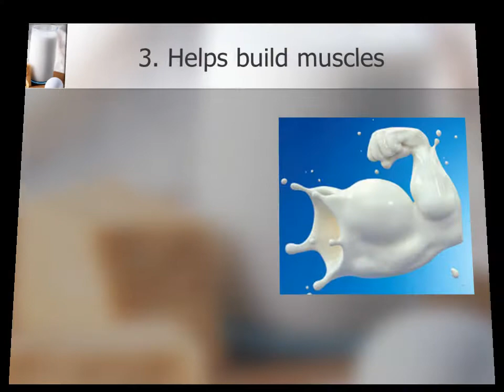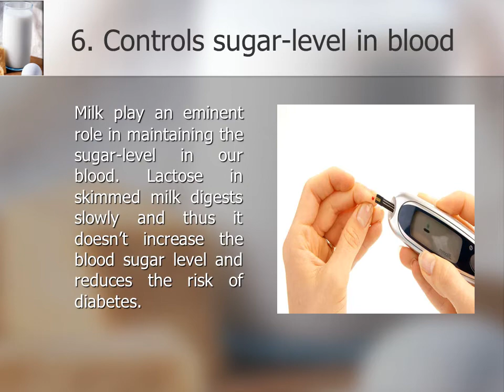Top Benefits of Milk on your Health and Fitness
We are advised from our childhood to drink milk and are told the benefits of milk by our elders. Milk our bones stronger and revitalizes the brain as advised by grandma’s which is quiet true. Milk is a rich source of healthy nutrients and can be called as a complete food supplement for all. Find Top Benefits of Milk